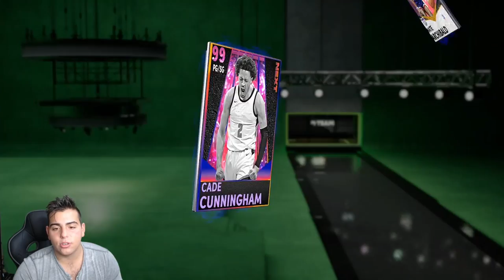THE BIGGEST MARKET CRASH IS COMING! DO THIS RIGHT NOW TO MAKE MT AND NOT LOSE IT| NBA 2K21 MY TEAM